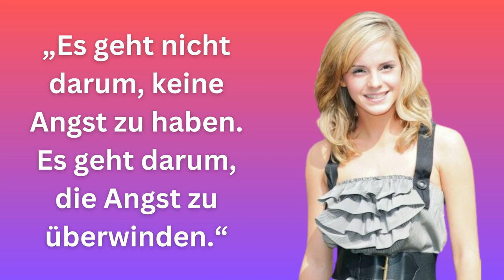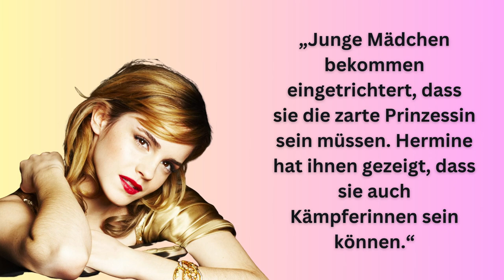EMMA WATSON über die Wahrnehmung des Menschen | Persönlichkeitsentwicklung | Zitate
Emma Charlotte Duerre Watson ist eine britische Schauspielerin, die in Paris (Frankreich) geboren wurde.
Durch die Rolle der "Hermine Granger" in den Harry-Potter-Verfilmungen wurde sie weltbekannt.
Sie hat ein Studium in englischer Literatur abgeschlossen,
für britische Modemarken gemodelt und engagiert sich in den Bereichen Menschen- und Frauenrechte, Gleichberechtigung und Umweltschutz.

Wir wünschen dir viel Spaß und Freude mit Emma Watson´s Zitaten ❤